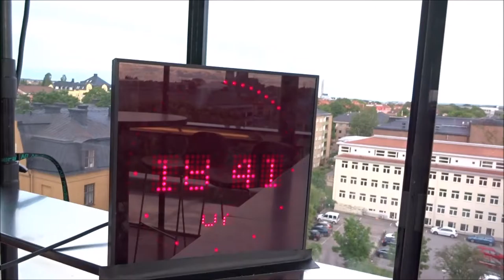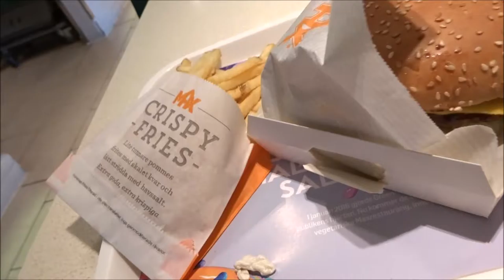biggest chess in uppsala